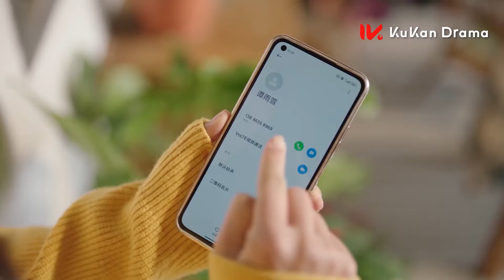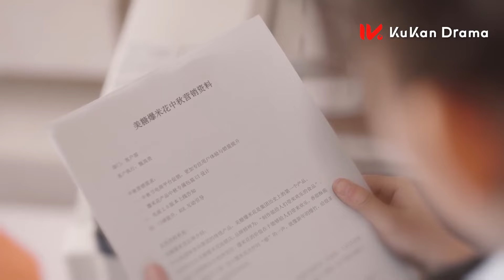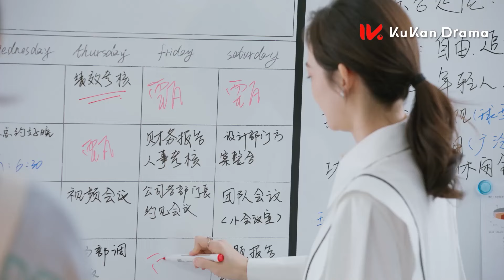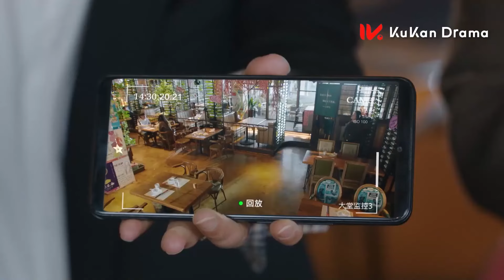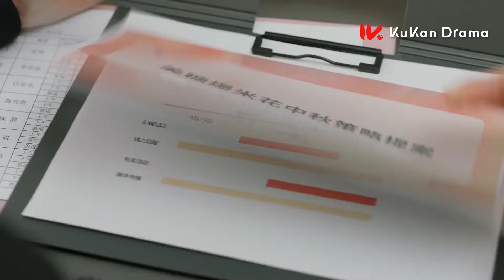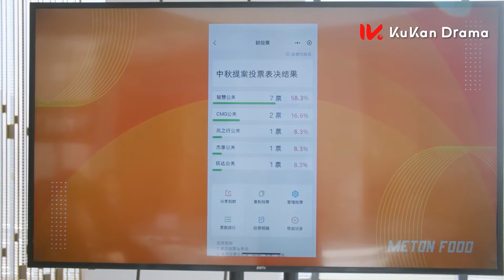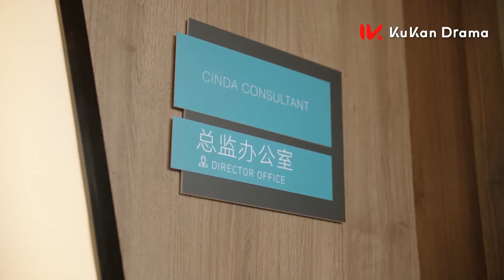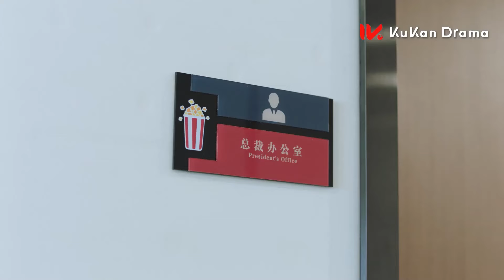【Full Movie】🌈灰姑娘面試被拒，誰料她竟是落魄千金，幫公司解決難題，當場錄用！chinesedrama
主演：李逸男 季美含 朱嘉琦 羅米 張晗 朱超藝 楊宇鑫 黃悅然
🌟点击看全集（click for all works）：